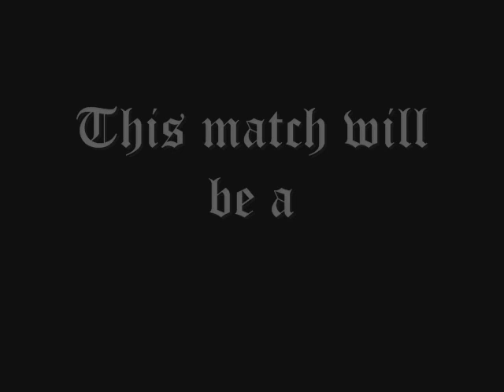E.w.E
E.w.E Madhouse episode 6